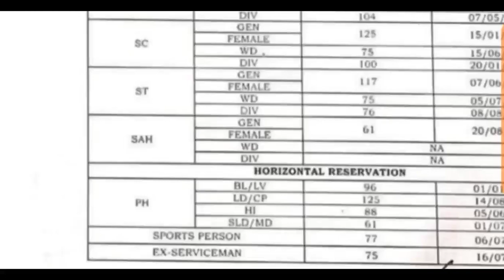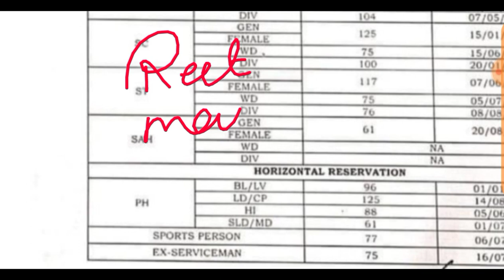REET MAINS Level -1/2 CUT OFF 2023 ll REET MAINS cut off out 2023 ll